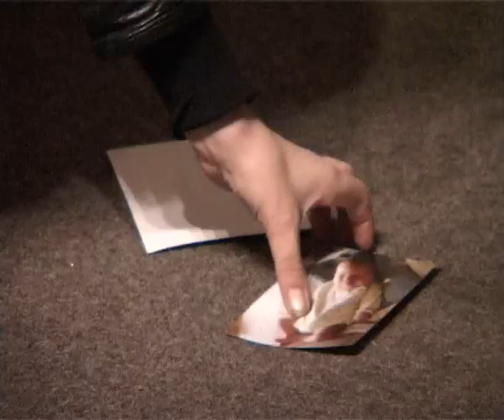Sonja Savić - Tajna venčane fotografije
Tekst: Olga Stojanović